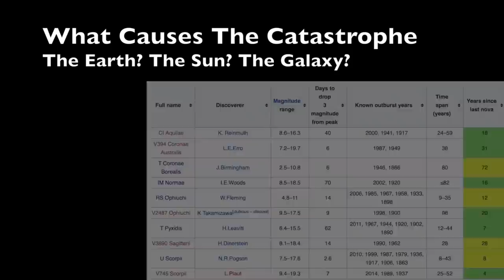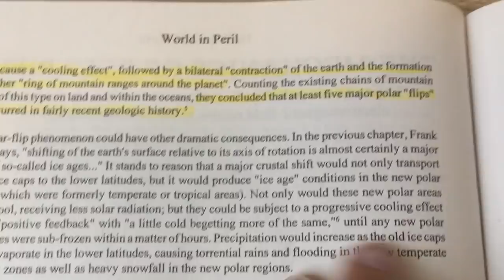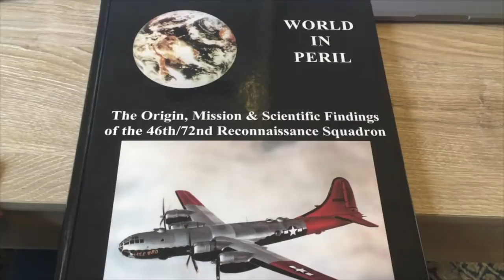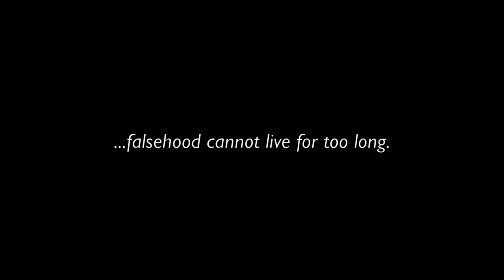Earth Catastrophe Cycle | Good Questions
Animations of the Nova flash and rotation halt were done by Xaviar Thunders.

Many more episodes to come!